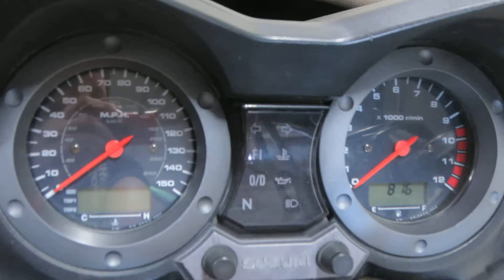2003 Suzuki DL1000 V Strom #12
2003 Suzuki DL1000 V Strom we parted out. All our 2003 DL1000 parts can be found on the